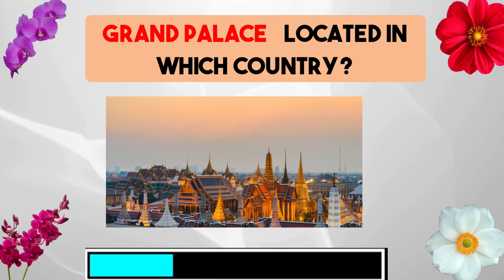Guess the Country by landmark | Where is the Landmark Quiz | Quiz Master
This video will boost your "General Knowledge" and will improve your tricky knowledge too.

Guess the Country by landmark
Where is the Landmark Quiz
Guess the country by Flag
Quiz Master
Famous Places Quiz
guess the country flag quiz
how much genius are you
travel quiz
quiz monuments